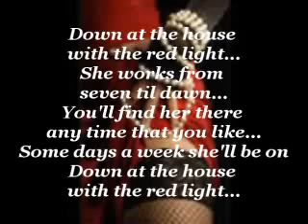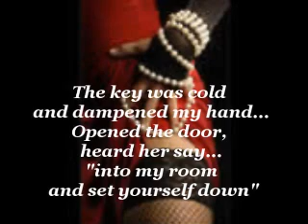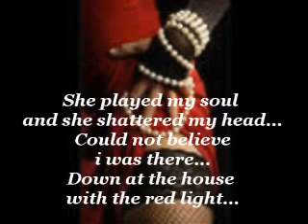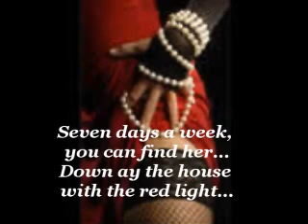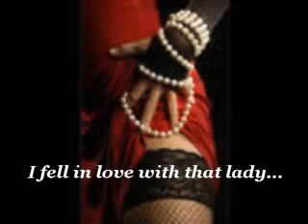Nazareth - Red Light Lady